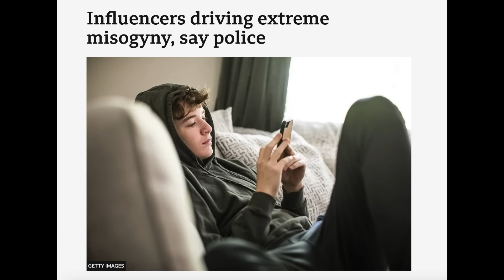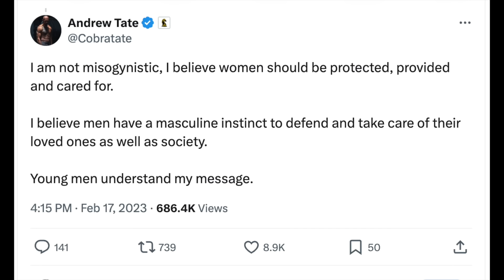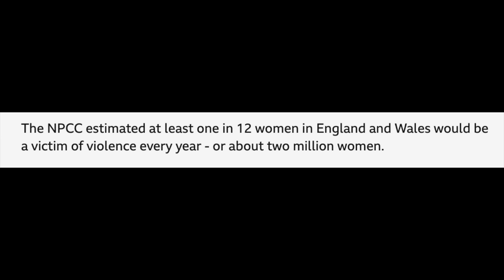Is Andrew Tate Really a Terrorist?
The BBC has done something of a hit-piece on Andrew Tate, stating that elements of the police dealing with terrorism are now investigating him for supposedly radicalizing young men. Yet who is Andrew Tate, and what's in his message that young men find appealing, especially regarding masculinity?